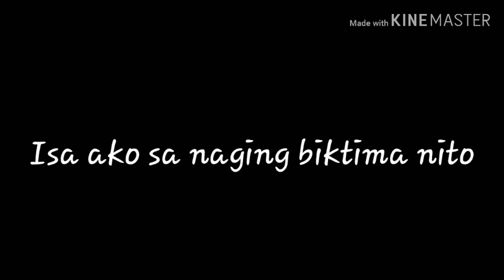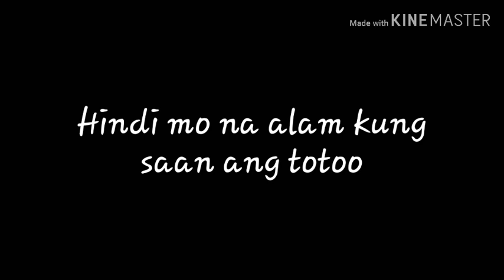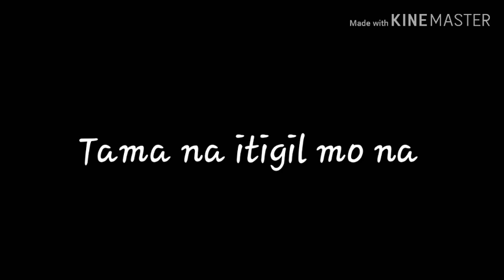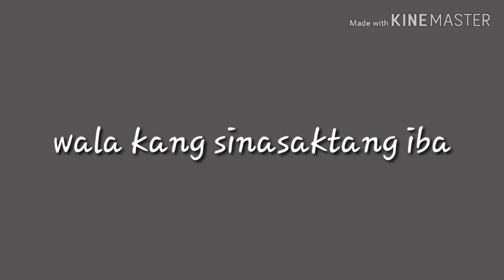H.U.S.G.A(spoken word poetry)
Ang daming taong nahuhusgahan.tama na itigil na ang pang huhusga spread love😊